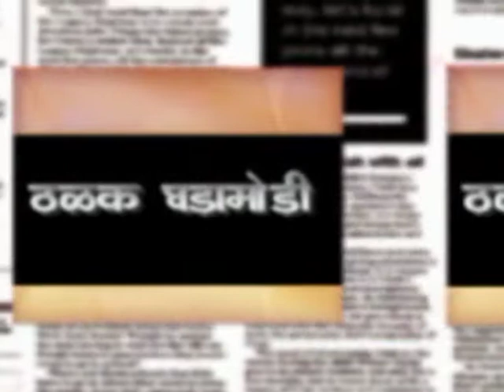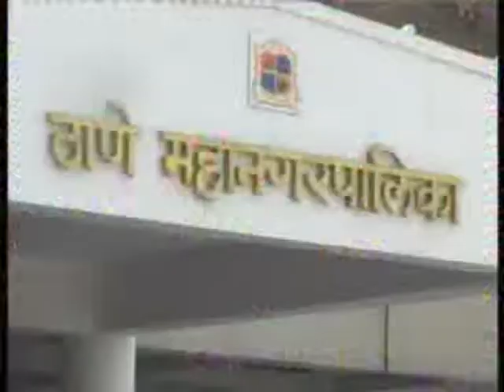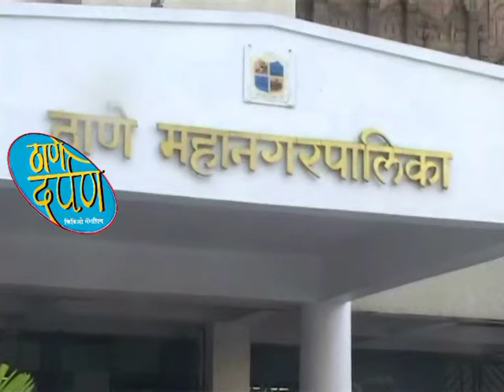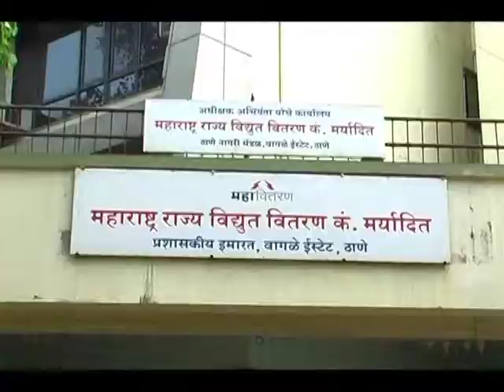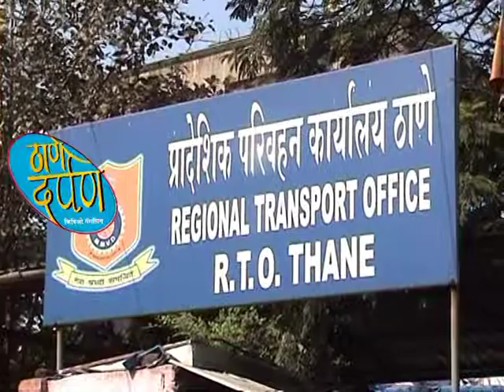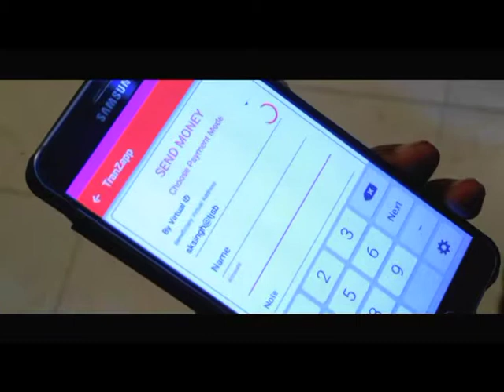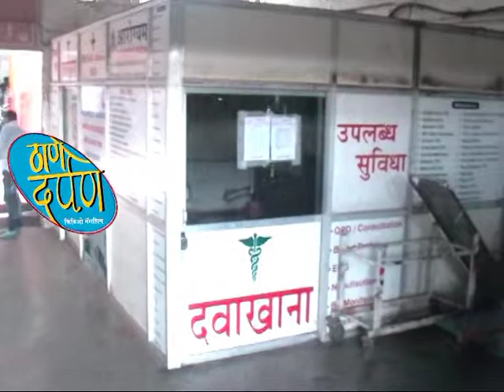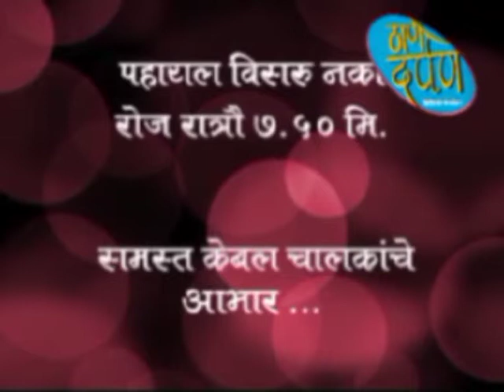Thane Darpan Episode 13.07.2017